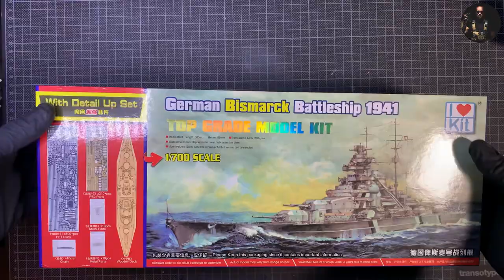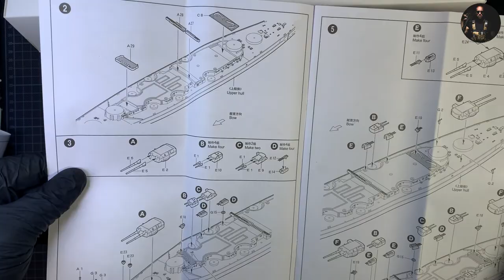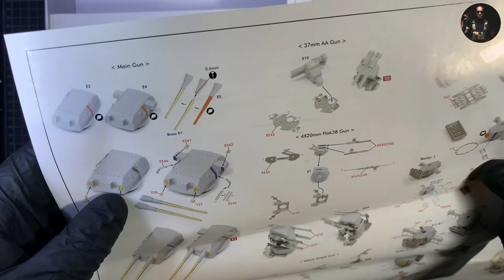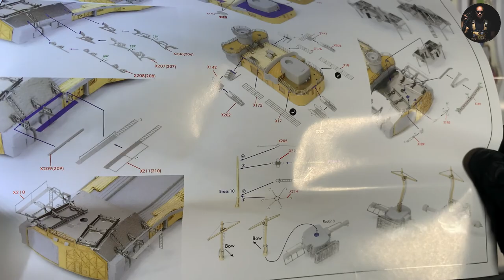ilovekit 1/700 Bismarck 1941